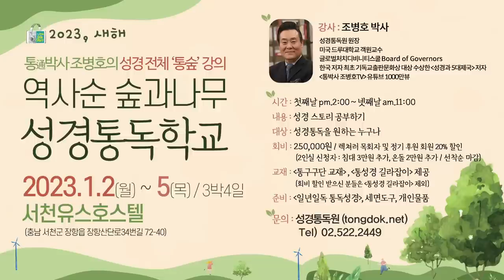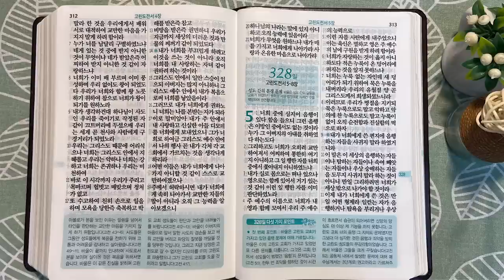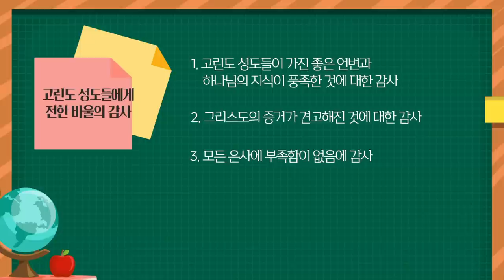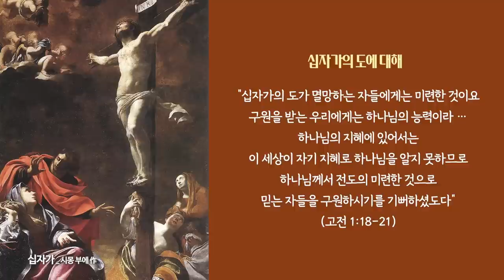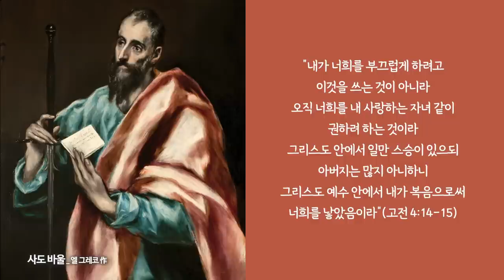고린도, 바울은 부모의 마음으로 | 통독성경 327일 | 고린도전서 1~4장 | 통박사 조병호의 1년1독 성경통독 | 성경지리와 역사를 통으로